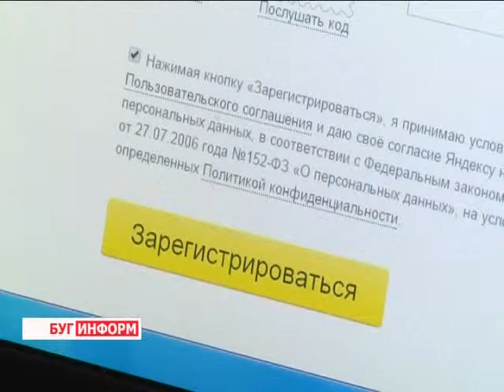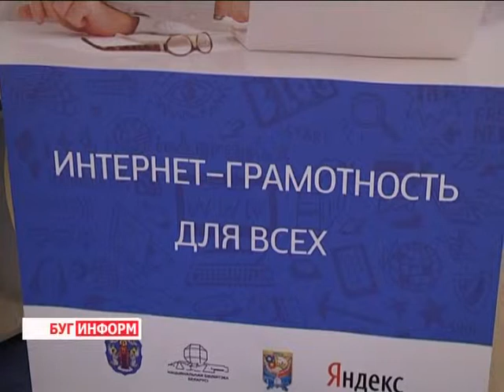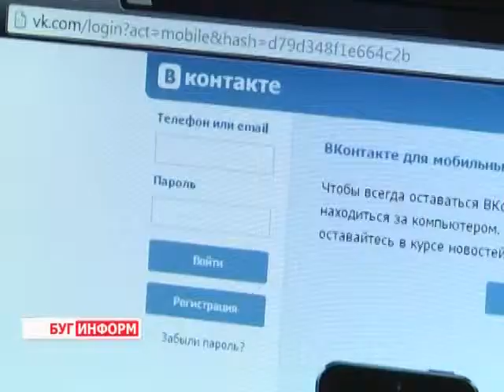2015-01-22 г. Брест. Итоги проекта «Сети все возрасты покорны». Телекомпания Буг-ТВ.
Итоги  образовательного проекта «Сети все возрасты покорны».
Для современной молодёжи интернет стал  частью   жизни. Сегодня узнать необходимую информацию о том или ином объекте, найти старых друзей или договориться о встрече можно в буквальном смысле с помощью нескольких кнопок или кликов по экрану.
Новые правила обязывают и пожилых людей активно подключаться к информационной паутине. Для многих из них общение в сети стало необходимостью жизни: дети уехали жить в другие города или даже страны, куда позвонить на несколько минут не всегда выгодно и достаточно накладно. В помощь обладателям почтенного возраста образовательный проект «Сети все возрасты покорны», который заработал в берестейской библиотечной сети в октябре 2014 - го.